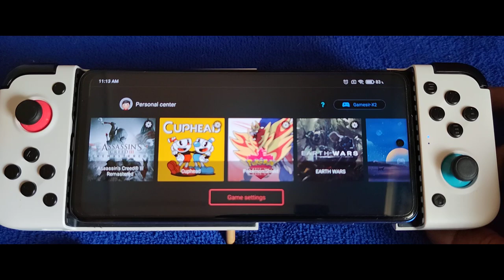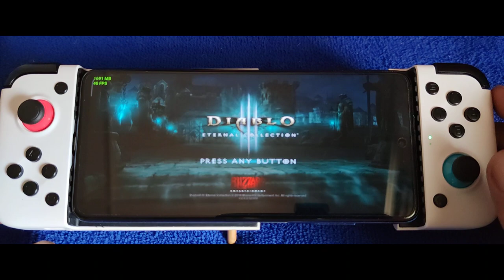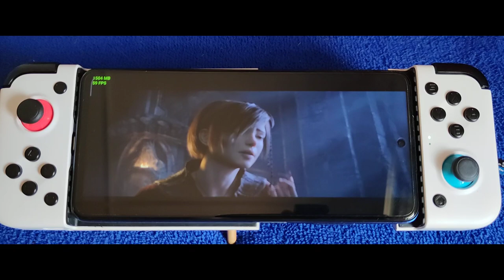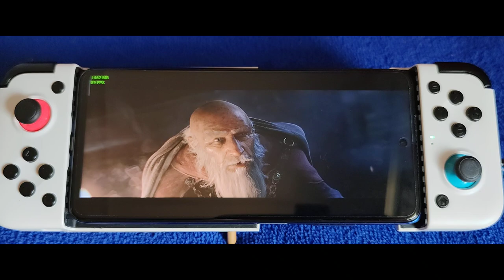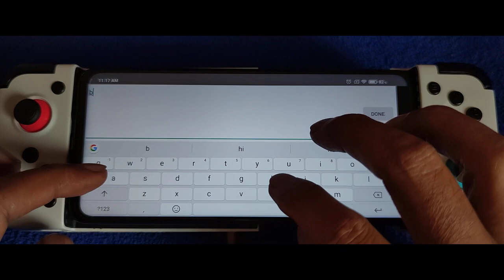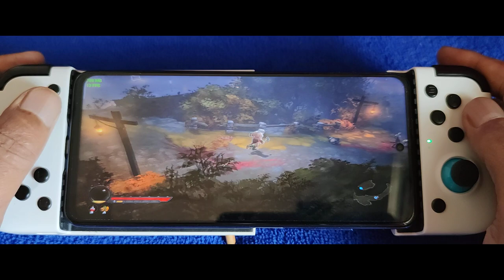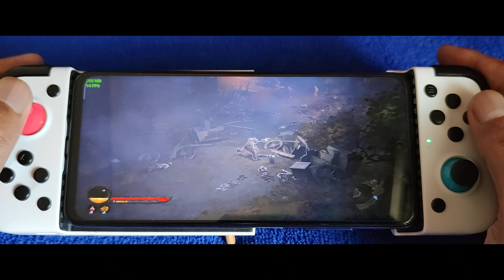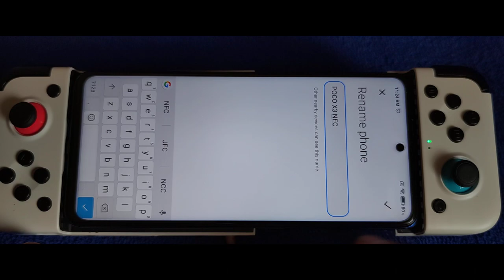Diablo III on Poco X3 nfc | Egg NS Emulator for android